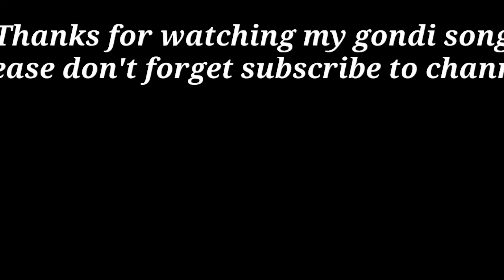Gondwana raj gondi song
जय सेवा जय गोंडवाना सगा जनो, आप इस वीडियो में  गोंडवाना के इतिहास के बारे में सिखोंगे, सगा जनो जिस प्रकार इंग्लिश भाषा बोलने में मीठी है उसी प्रकार हमारी गोंडी भाषा भी बोलने में मीठी है। इस वीडियो में मैंने आपको काफी आसानी से समझाया हु। अपनी गोंडी मातृभाषा को सीखने का प्रयास एवं प्रचार जरूर करें एवं संविधान की आठवीं अनुसूची में गोंडी भाषा को स्थान प्राप्त हो सके, जिससे कि हमारी मातृभाषा को विश्वस्तर पर पहचान मिल सके। गोंडी भाषा अपने आप मे एक स्वयमपूर्ण भाषा होकर इसकी एक विशिष्ट पहचान बनती है। ऐसा गोंडी व्याकरण विश्व के किसी भी भाषा में देखने को नही मिलेगा जैसे अपनी भाषा का है।

गोंडी भाषा
Gondi language
गोंडवाना गीत
गोंंडी व्ययाकरण
गोंंडी गाने
गोंंडी इतिहास

Follow Telegram group of gondi language

Gondi Language LearnThrough G.K.